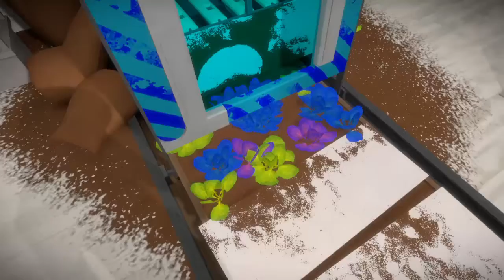Making Progress | The Witness | Lets Play Ep4 6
You wake up, alone, on a strange island full of puzzles.
These puzzles will challenge and surprise you.
The Witness respects you as an intelligent player and it treats your time as precious. There are over 500 puzzles but no filler; each of the puzzles brings its own new idea into the mix. So, this is a game full of ideas.
Created by Thekla, Inc.